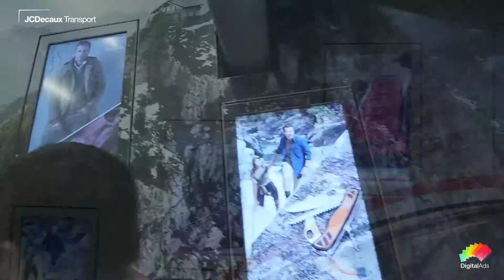JCDecaux Transport (Hong Kong): Victorinox Digital Escalator Crown Bank